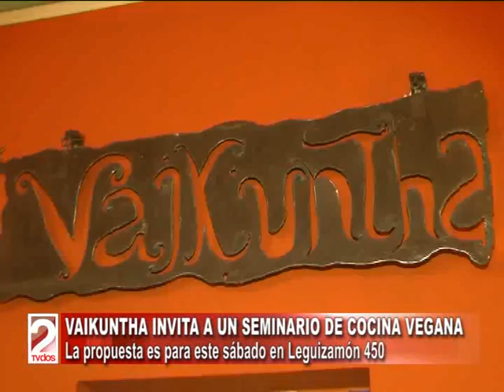VAIKUNTHA INVITA A UN SEMINARIO DE COCINA VEGANA-TV DOS SALTA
Tomás Aldazabal, Propietario de Vaikunthia. (DOS EN LA NOTICIA)